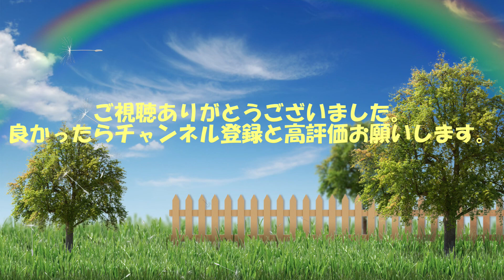#16【龍が如く3】神田よ後ろから攻撃すな【実況】